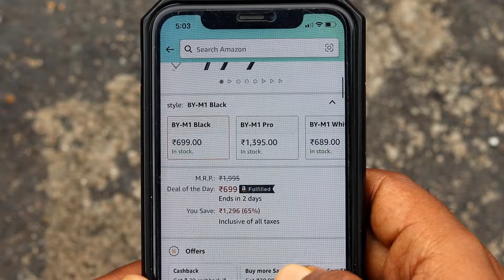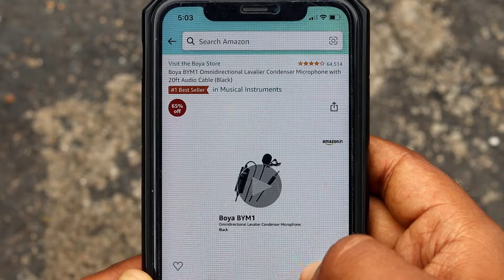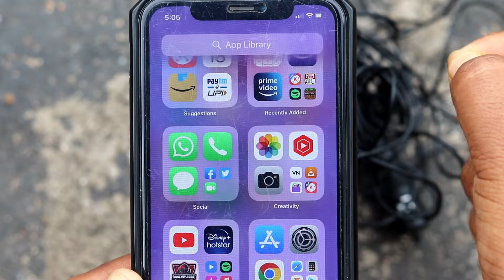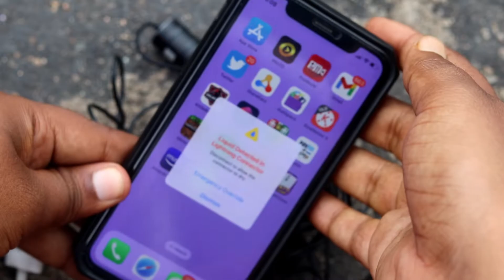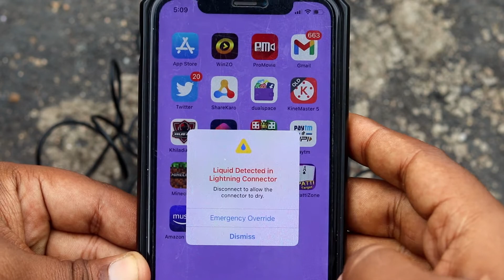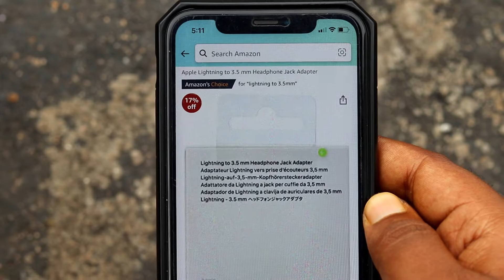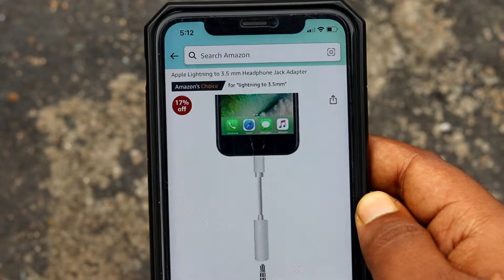iphone me boya mic kaise use kare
AAJ IS VIDEO ME MAIN AAPKO BATAUNGA KI IPHONE ME BOYA MIC KAISE USE KARE | IPHONE ME BOYA MIC KAISE USE KARTE HAI | IIPHONE ME BOYA MIC KAISE CONNECT KARE

Title: iphone me boya mic kaise use kare
Edit Softwere: Filmora9
Uploader: Bhargav ji
Connect with TECH ARMAAN YOUTUBE CHANNEL